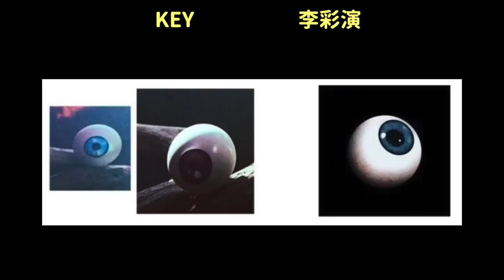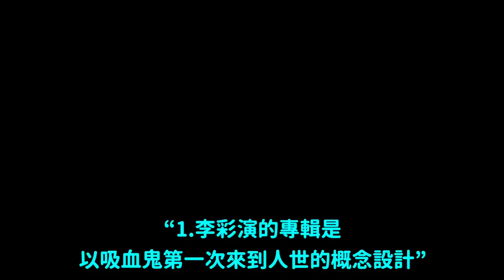李彩演,KEY專輯抄襲爭議韓網反應！/在沙烏地阿拉伯舞台的女愛豆服裝？｜DenQ